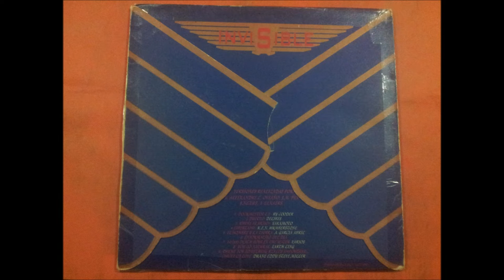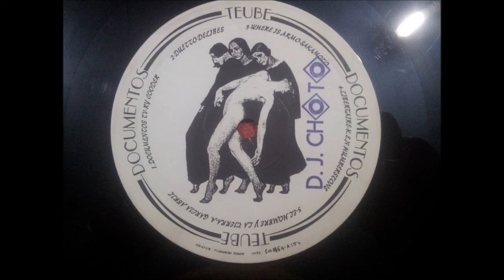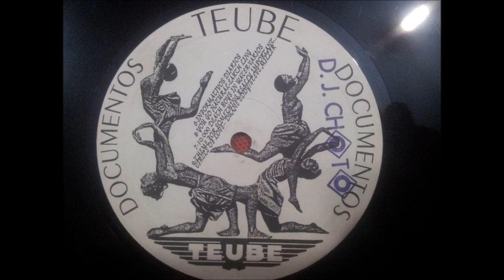VARJOS.(10.000 DEATH BOYS IN THE WATER.)(12'' LP.)(1993.) TEUBE.